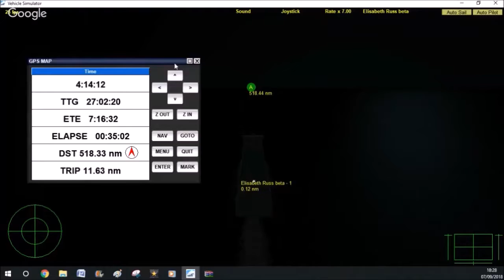Elisabeth Russ Tenerife Cadiz